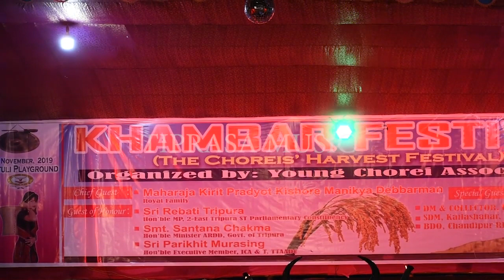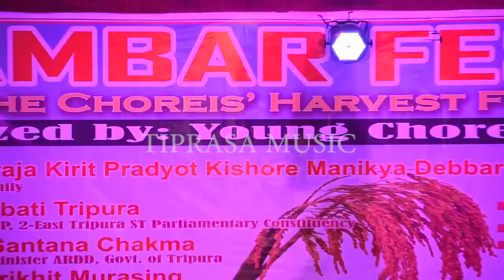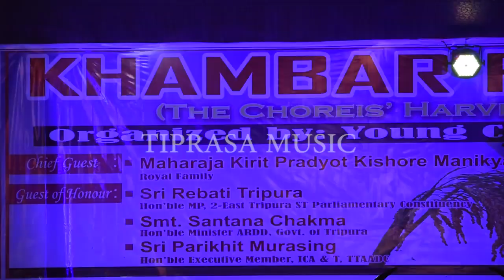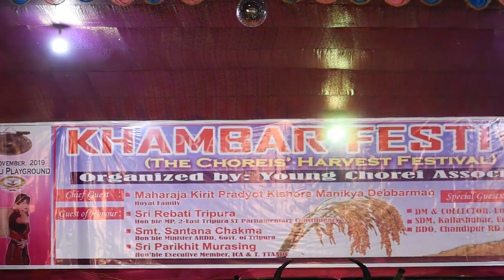Beauty Contest | Khambar Kût | Jamtuli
Live performance . Beauty Contest at Khambar Festival